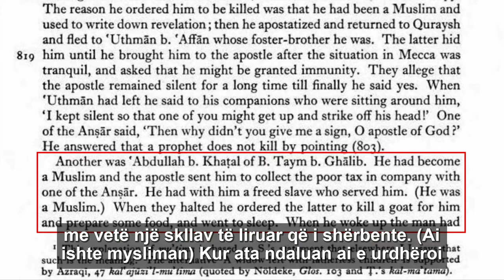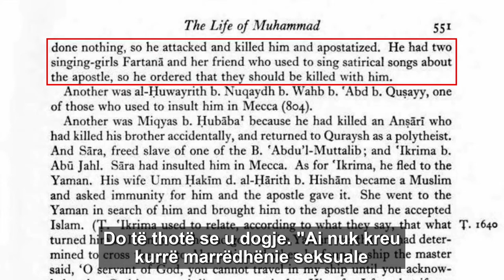Fakte dhe fantazi